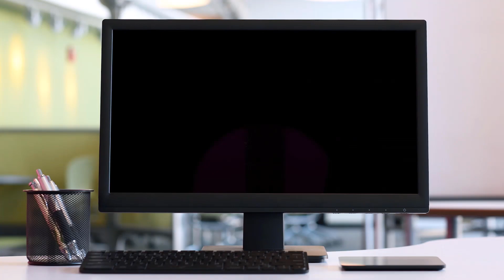🧢 SUPER MARIO ODYSSEY 🧢 - Switch - Part 123 - 100% auf der finsteren Seite des Mondes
Let´s Play - 🧢 SUPER MARIO ODYSSEY 🧢 - Switch - Part 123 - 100% auf der finsteren Seite des Mondes - HD - 1080p - 60 FPS - Deutsch
Titel: Super Mario Odyssey
System: Nintendo Switch
Genre: 3D Jump´n Run
Erscheinungsjahr: 2017
Publisher: Nintendo

Viel Spaß!